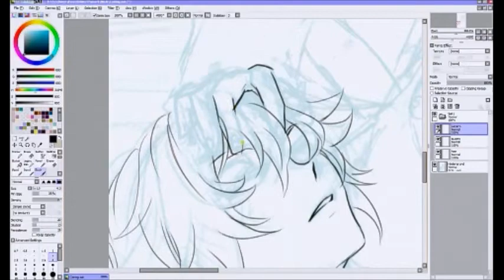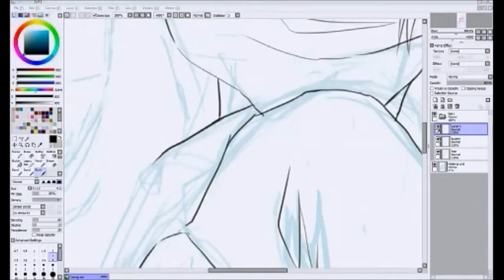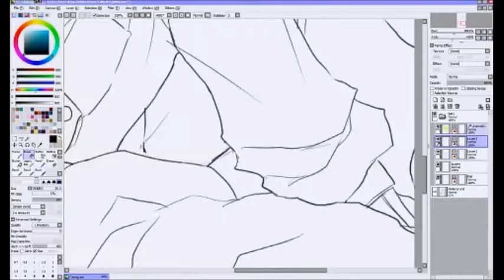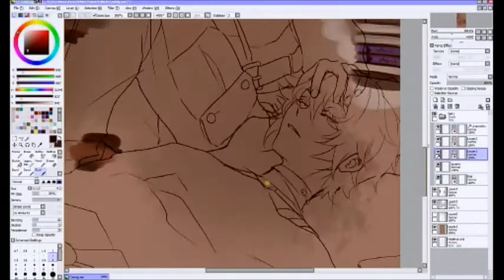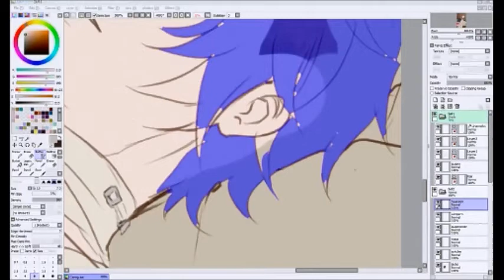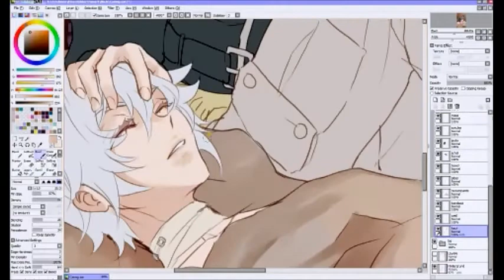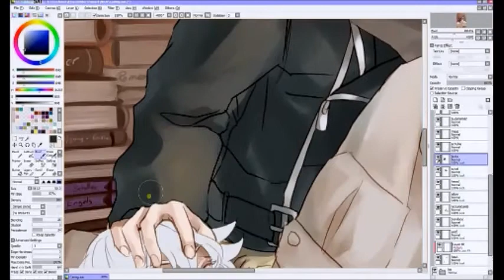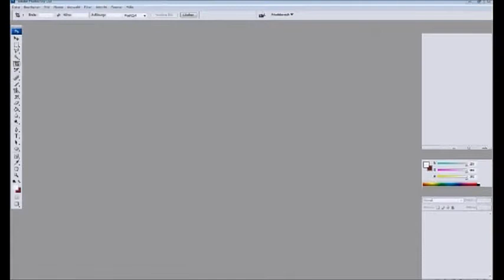MakingOF - No.6 Caring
"Making of" of this fanart:
Also.. it's been a while since I uploaded something. It's 32x faster than the original drawing